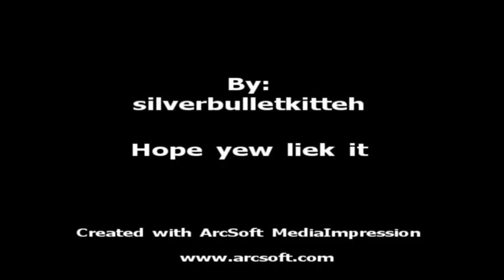Hearts and Medic contest entery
This is entery for GottaLoveFlameKitty's contest
Hurr hurr hurr